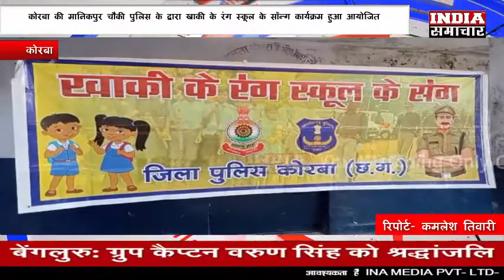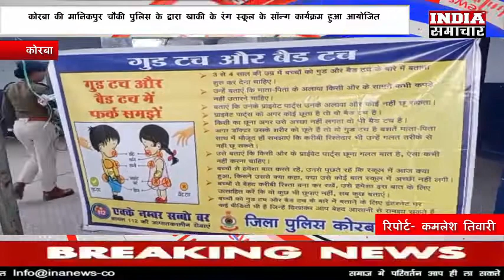कोरबा की मानिकपुर चौकी पुलिस के द्वारा खाकी के रंग स्कूल के सॉन्ग कार्यक्रम हुआ आयोजित